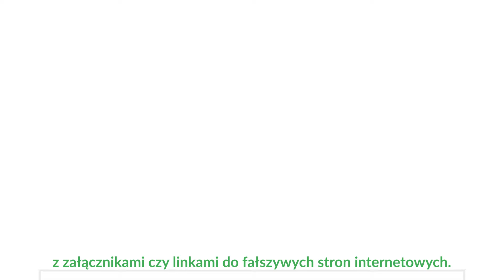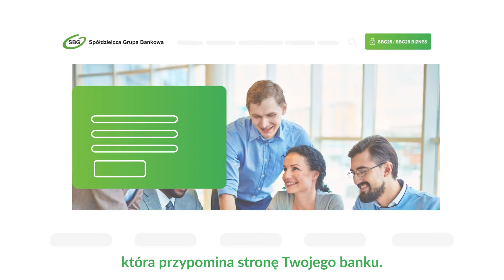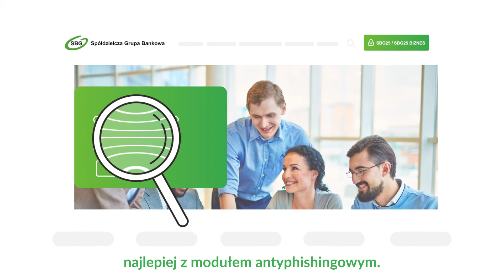Dbaj o bezpieczeństwo i nie daj się oszustom! Uważaj na phishing!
Dbaj o bezpieczeństwo i nie daj się oszustom!